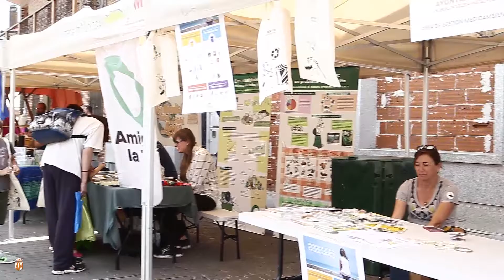Feria del Medio Ambiente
V edición de la Feria del Medio Ambiente que se celebra en Cerceda con motivo del Día internacional del Medio Ambiente. Empresas medioambientales, proyectos de ocio, puestos de verdura eco  y de artesanía, talleres, concierto y mesas de debate para un mundo más verde.
Música: "Beat the burglar" de Scott Holmes y "Vacation uke" de ALBIS. Toda la música bajo licencia Creative Commons.